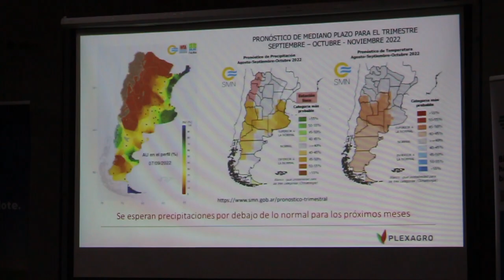Ing Agustín Bellesi Brevant Semillas